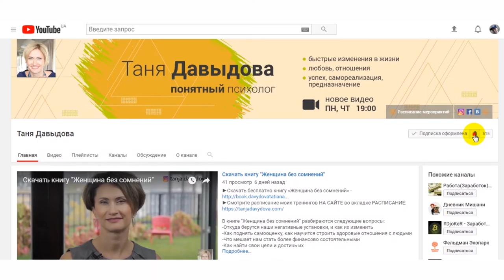План на 2018 год || Как подвести итоги и спланировать новый год || Планирование в разных областях